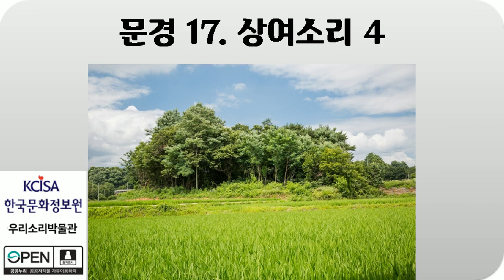문경17, 상여소리 4, 노래 듣기, 한국문화정보원, 우리소리박물관, 2020년, Audio